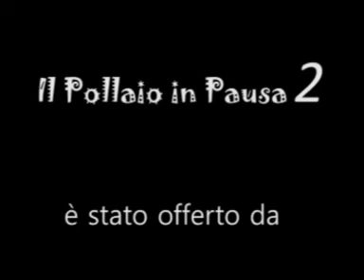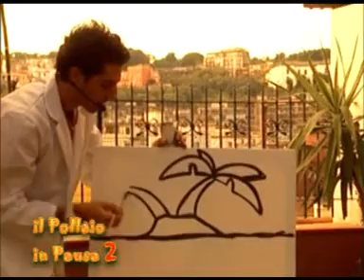IL POLLAIO IN PAUSA 2 - puntata 1 [ TV per bambini ]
Il Pollaio in Pausa 2 , format per ragazzi in onda su NAPOLITIVU',da un'idea di Raffaele Pollastro (POLLASTRO CLOWN) e marco Sasso (GNOCCO MAGIA), con la partecipazione di Felice Falco (PAGLIACCIO FELICE) , MAssimo Napolitano (BONSAI) , PAsquale Piscopo (SCARABOCCHIO),MArtina Manco e Ornella Greco.